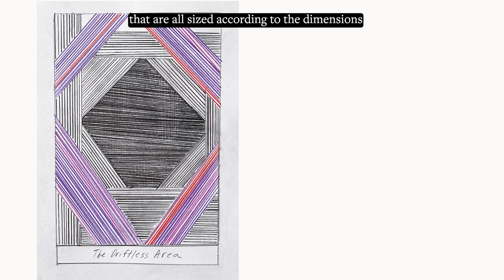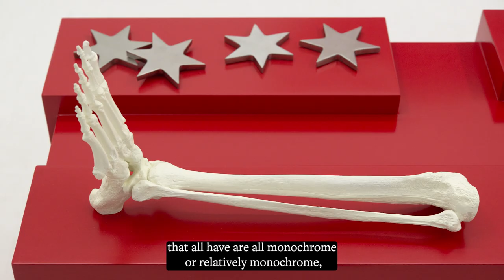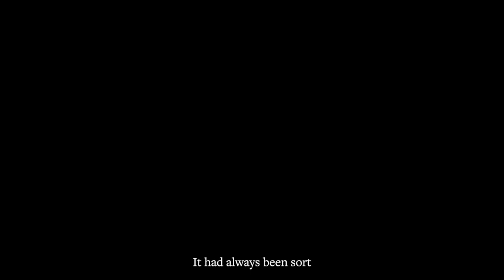Donald Morgan, 2020 Hallie Ford Fellow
Donald Morgan’s work is deceivingly complex. Impeccably built and finished sculptures pose a compendium of questions and narratives in conversation with texts. The works touch on broad-brush humor and high-brow postmodernism. Morgan’s work has been shown widely including venues such as High Desert Test Sites in Joshua Tree, California, the Green Gallery, Milwaukee, Wisconsin; the Art Gym at Marylhurst University, Portland, Oregon; and Portland2016 Biennial of Contemporary Art at Disjecta Contemporary Art Center, curated by Michelle Grabner. Morgan received his Master of Fine Arts from Art Center College of Design in 2001. He was an early member of Ditch Projects, an artist-run exhibition space in Springfield, Oregon.

Learn more about Donald Morgan, their work and The Ford Family Foundation’s Visual Arts Program at tfff.org.

Hallie Ford Fellowships in the Visual Arts honor the legacy of the late Hallie E. Ford, co-founder of The Ford Family Foundation, who had a lifelong interest in supporting the visual arts. The Foundation awards up to three $35,000 unrestricted fellowships to Oregon visual artists who have demonstrated a depth of sophisticated practice and potential for significant future accomplishment.